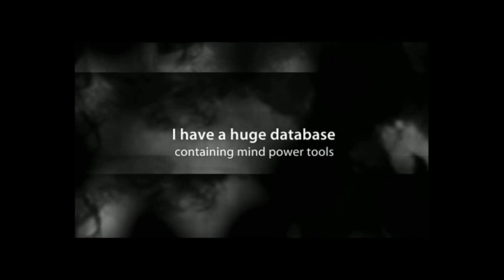Mind Power Programs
If you want a true change in your life, including a totally different set of thoughts coming out of your mind, so that you can correctly balance your vibrational energy to the optimal level for becoming a perfect receiver, without watching seminars, reading blogs or self-help topics, without being tricked into buying easy money making systems/schemes/books, then you're in the right place at the right time.

I have the ultimate solution to all your possible problems: custom made professional video subliminal programs, with audio suggestions and written positive affirmations. This kind of re-programming tools are unique and built to imprint your subconscious mind with new beliefs leading to new habits which will help you to be successful in life, using fast growing techniques and powerful visionary images capable of transforming thoughts into matter. In other words, I will help you create your own reality in a period between 30 and 90 days.

If you don't want to spend another second of your life searching for nonsense and wandering what's wrong with you because you're stuck in a loop generating despair, limitations, lacks and low self-esteem, spend some decent money and purchase the best life-changing program that has ever launched on the market, easy to use and mind-blowing speaking of its rate of success - your personalized mind movie, especially adjusted for your needs.

Price list:

10 minutes movie = 80 USD
20 minutes movie = 160 USD
30 minutes movie = 240 USD

There can be movies made entirely in a slideshow software or movies that contains combined sequences from different slideshow software or many other short clips especially designed to attract money, luxury lifestyles, perfect business, tranquility, harmony, faith, love, health, wealth, relationships, friendships, behavior changes, cars, homes, boats, success in any desired form - you name it, you have it.

Make a choice for a positive change in your life NOW. Stop postponing actions to complete your desires because intelligent, formless, shapeless matter can't wait till you will be opened to new paths of Universal knowledge, when thoughts and words become things.

Take this opportunity to improve different aspects of your life that you're not pleased with and let's make a move forward.

These all-in-one stunning tools will quickly weed your subconscious of useless paradigms and will imprint instead new beliefs and habits destined to attract wealth, prosperity, success and abundance.